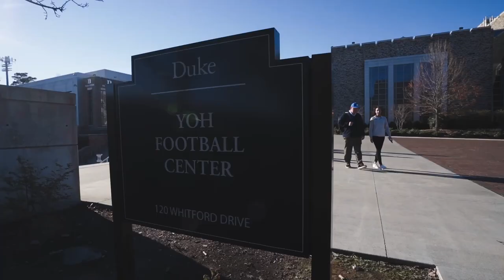Duke Football: Mike Elko Introduced as Duke's Next Head Coach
Duke University formally announced Mike Elko as the next head coach of the football program in a press conference at KD and Sarah Lynn Kennedy Field at Pascal Field House.

Elko is the 22nd head coach in Duke football history. In his 23 years of coaching, 18 have been spent as a defensive coordinator, including eight at the FBS Power 5 level. He has twice been named a semifinalist for the Frank Broyles Award (2017 and 2021), which is given annually to the top assistant coach in college football.

Duke University President Vincent E. Price and Vice President and Director of Athletics Nina King spoke about Elko, each noting that Elko's past experiences and personality made him an excellent fit to be head coach of the Duke football program.

"He [Elko] brings with him a record of coaching success, producing some of the nation's top-ranked defenses on a number of campuses," Price said. "He brings with him a keen understanding of how athletics can support the identity and campus life of a complex research institution. And perhaps more importantly, he brings with him an unwavering commitment to the academic and the personal success of his student-athletes. These are values that are vitally important to Duke Athletics, and we feel very confident that our football program is in excellent hands with Mike. "

King echoed Price's remarks, referencing the characteristics and experience that made Elko the correct fit for the job.

"When we embarked on this national search 15 days ago, we set out to find a leader that embodied the values of Duke University," King said. "Someone that was committed to excellence in athletics as a part of a larger commitment to excellence in education. Someone who had outlined clear expectations for success both on and off the field, and someone who would be a teacher and mentor to the young men that he would be charged with developing during their time as Duke students and preparing them for life after Duke. Ladies and gentlemen, that is Mike Elko."